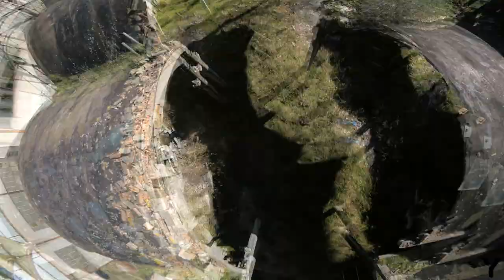Industrial - FPV Session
My equipment:

- Quad -

Frame:              Bullet by Yuzzi
Motor:               BrotherHobby Returner R5 Deadpool 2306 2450kv
Prop:                 Cyclone 5051
Esc:                   Wraith 32bit 35A
FC:                   Omnibus F4 V1
RX:                   FrSky R-XSR
PDB:                 Matek PDB
VTX:                  VTX5848 Lite 600mW
Antenna:           Whip Antenna RP-SMA
Cam:                 Foxeer Monster with 1.8 Lens
HD:                   GoPro Session 5

- More -

Radio:               FrSky X9D Plus Taranis Special Edition Carbon Look
Antenna:           FrSky RP-SMA 2.4Ghz 6db
Goggle:             Aomway Commander V2 FPV Goggle
Antenna:           Parasitic Disk Helix by fpvlr.com 10db